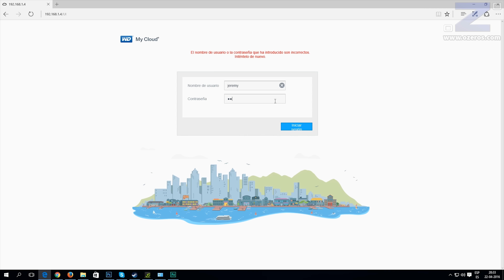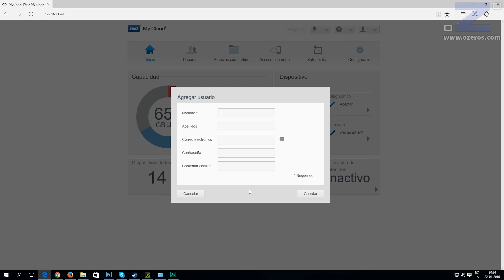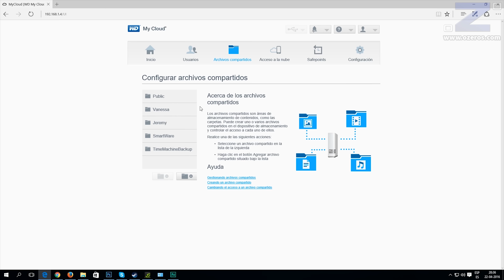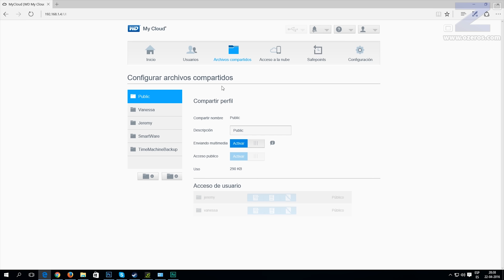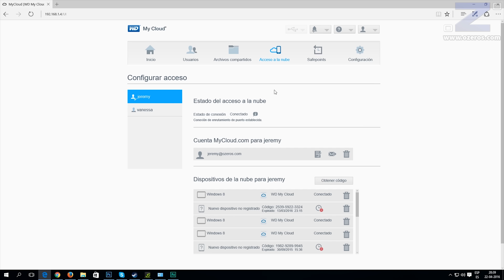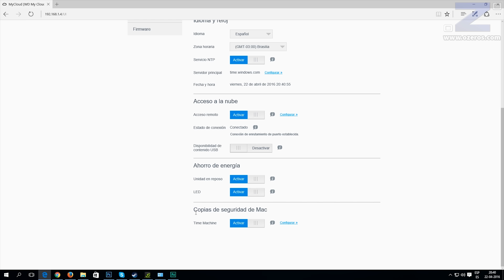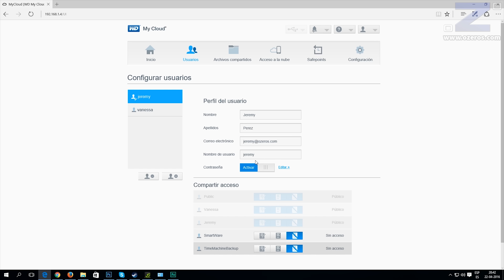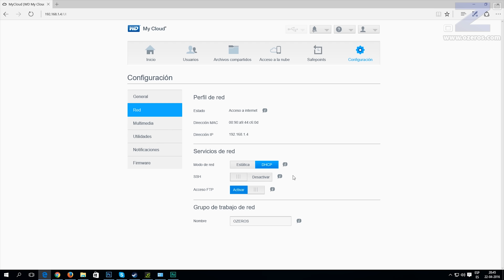Review: WD MyCloud de 2TB - Panel de Administración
Recorrido por todas las opciones del panel de control del WD MyCloud.